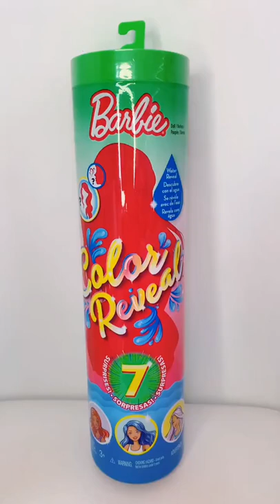barbie barbie barbie 🧜‍♀️🧜‍♀️ barbie mermaid series || 🧚‍♀️ boneka barbie putri duyung 🧜‍♀️